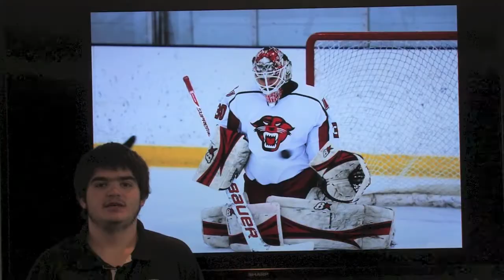Davenport Panther Sport Weekly of March 3 - March 9, 2014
Join us this week as we take a look at what our Panthers did over Spring Break!